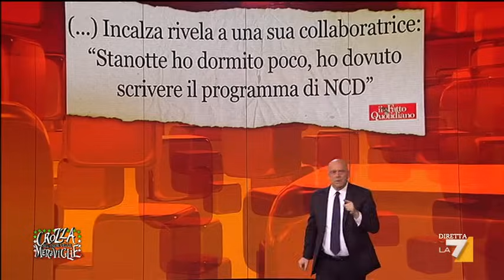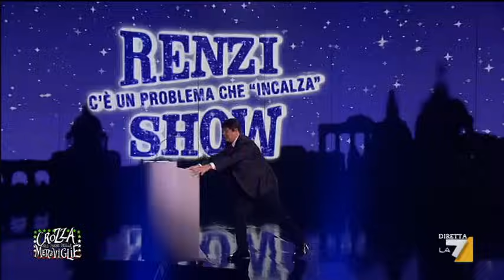Crozza nel Paese delle Meraviglie - Puntata 20/03/2015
Continua il viaggio di Maurizio Crozza nel Paese delle Meraviglie.